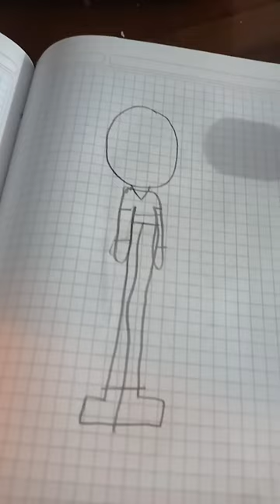12 de mayo de 2023